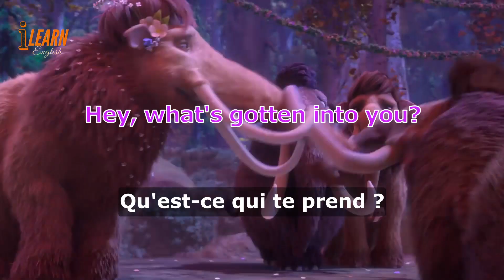Learn English With Ice age 5 Collision Course Movie part 22